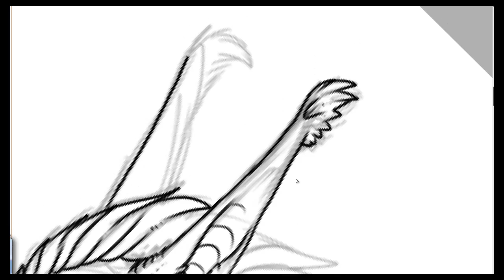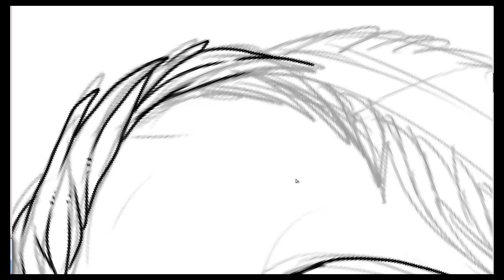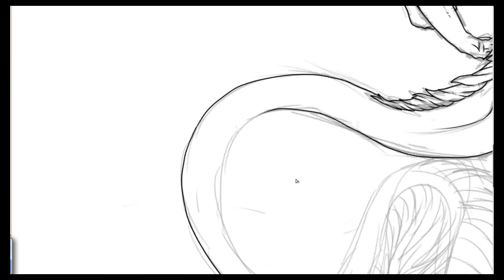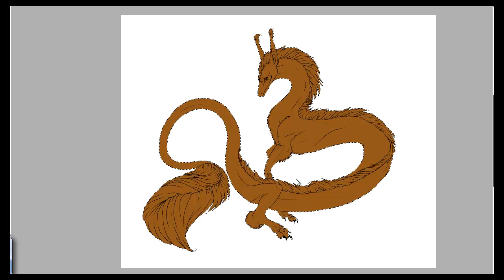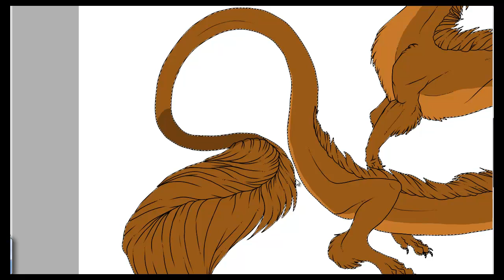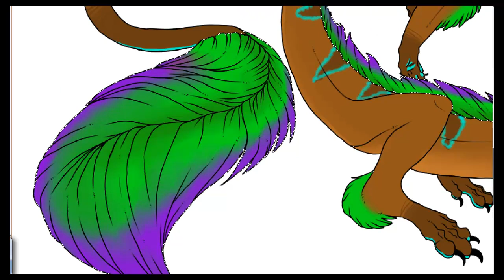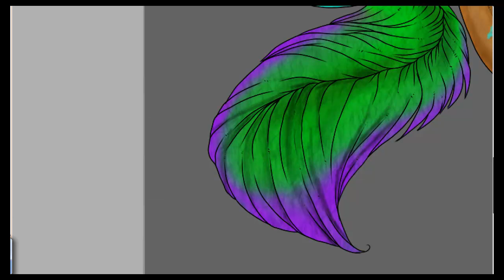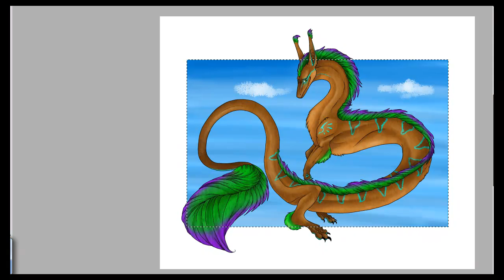Art Trade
Art trade with a friend on deviant ART of their dragon Silhouette.
Check out their deviantART: http:--xmyusernamex.deviantart.com-

Check the full picture out on my own dA: http:--djxicexcreep.deviantart.com-